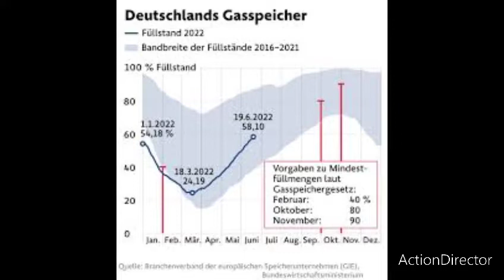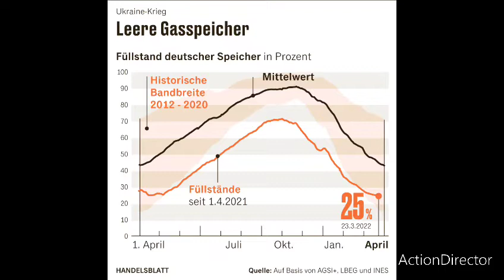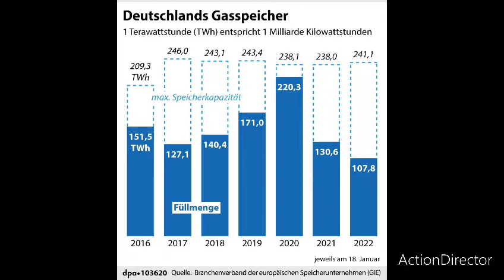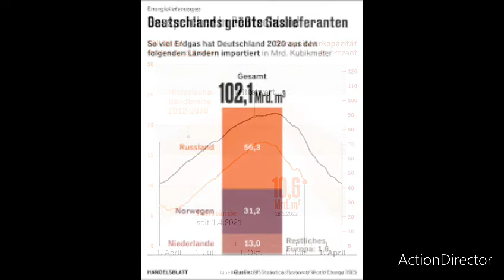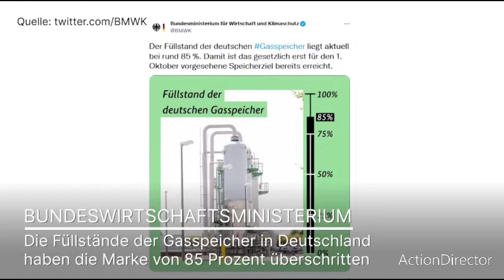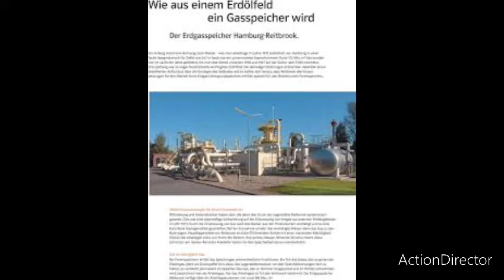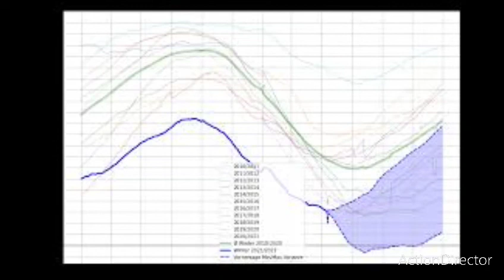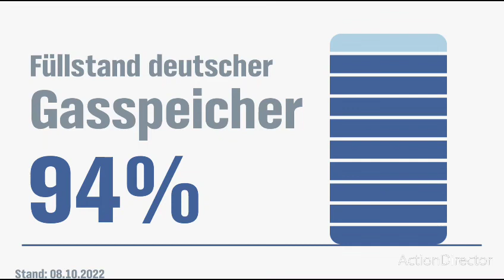füllstand Gasspeicher aktuell.